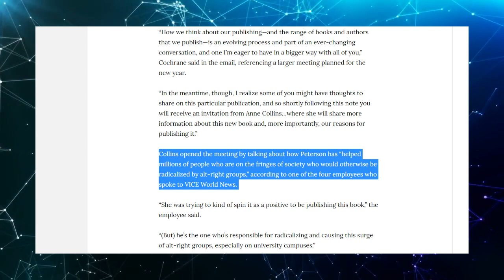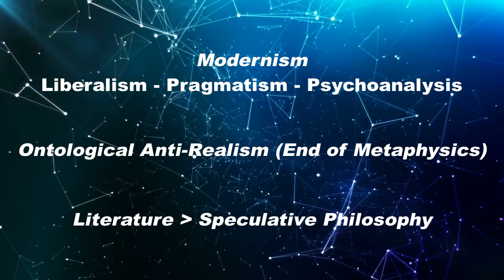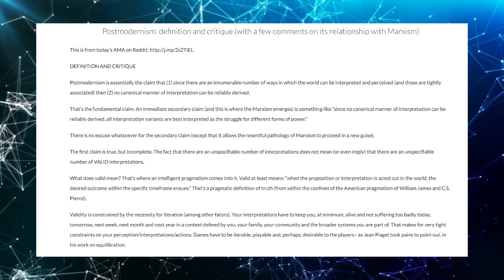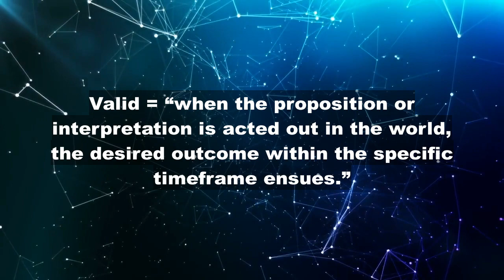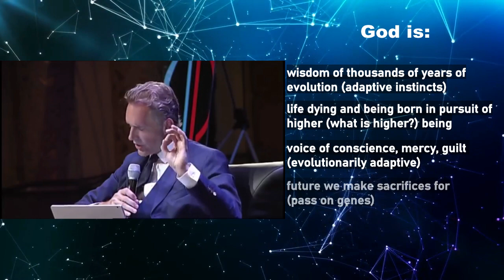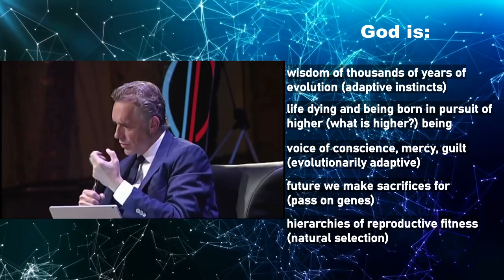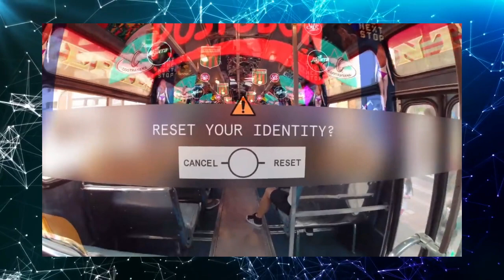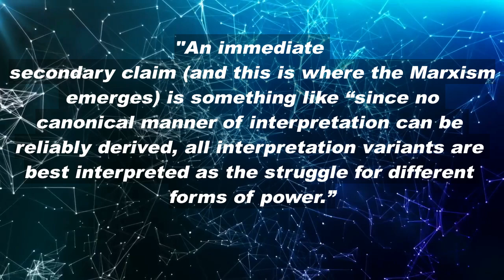The Limits Of Jordan Peterson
Jordan Peterson recently announced the upcoming release of a new book, so I think it's a good time to deal with what I think is the main issue with what Peterson is presenting.